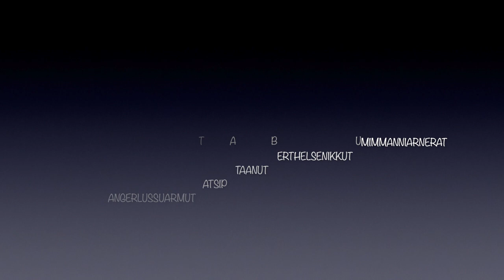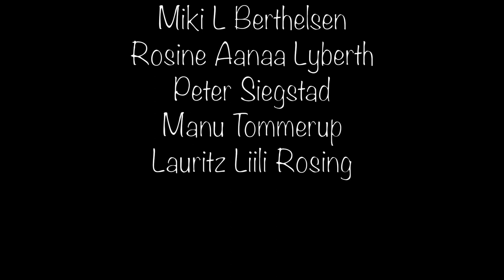Berthelsen-ikkut Tatsip ataanut Umimmanniarnerat 2022